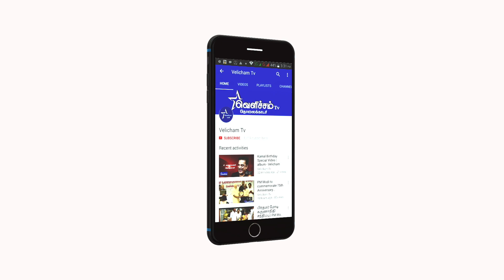ஏழாம் சுவை - Palada Payasam & Apple Cake Recipe | Velicham Tv Entertainment